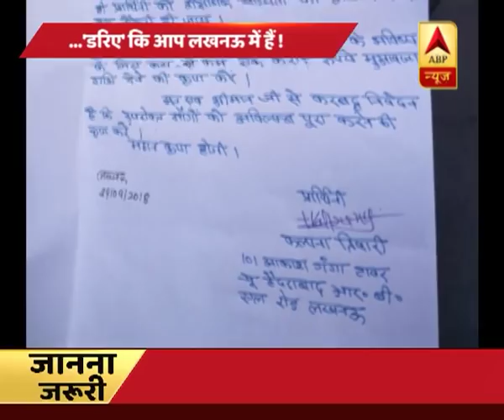विवेक तिवारी हत्याकांड: परिवार को 25 लाख मुआवजा और सरकारी नौकरी का एलान | ABP News Hindi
विवेक तिवारी हत्याकांड: परिवार को 25 लाख मुआवजा और सरकारी नौकरी का एलान

ABP NEWS, ABP News Hindi, ABP NEWS Live, aaj tak live, zee news live